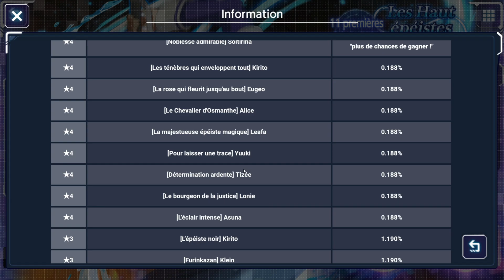INVOCATION RINA + CELEBRATION 1 MILLION DE DL - SAO ALICIZATION RISING STEEL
CELEBRATION 1 MILLION DE DL + INVOCATION RINA - SAO ALICIZATION RISING STEEL

💫 PRESENTATION 💫